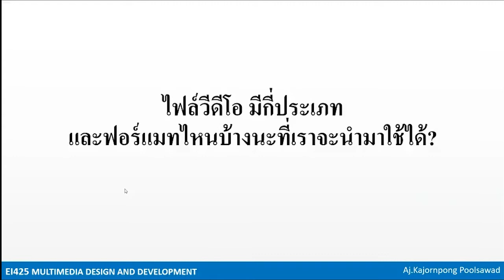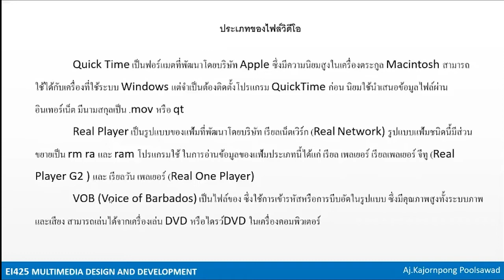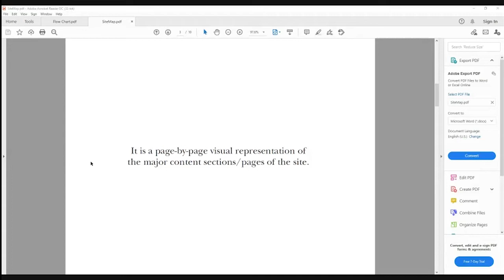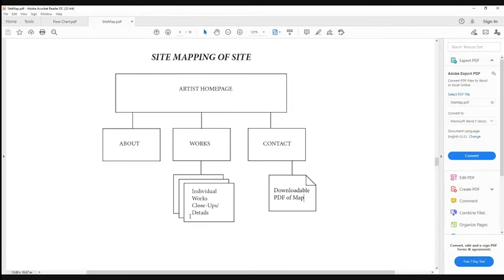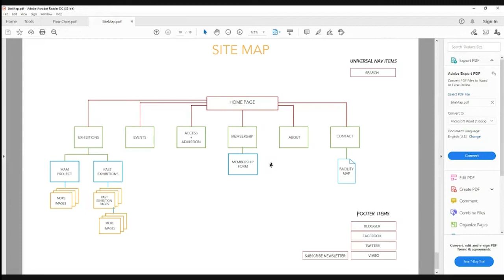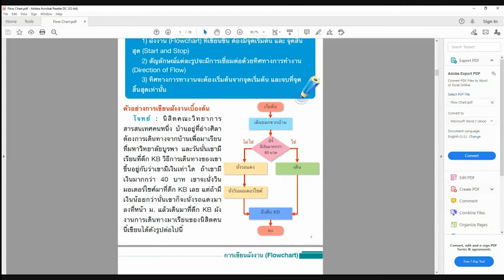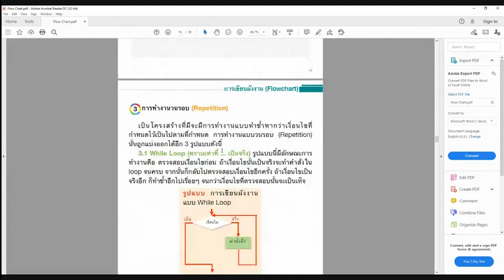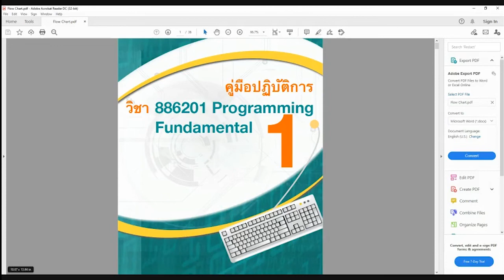W10 ไฟล์วีดีโอ | EI425 Multimedia Design and Development | อาจารย์ ดร.ขจรพงษ์ พูลสวัสดิ์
W10 ไฟล์วีดีโอ  Video file format เป็นรูปแบบที่ใช้บันทึกภาพ และเสียงที่สามารถทำงานกับคอมพิวเตอร์นั้นมีหลายรูปแบบ

รายวิชา
EI425 Multimedia Design and Development โดย อาจารย์ ดร.ขจรพงษ์ พูลสวัสดิ์
อส425 การออกแบบและพัฒนามัลติมีเดีย ศูนย์การศึกษาระดับปริญญาตรี
คณะมนุษยศาสตร์  มหาวิทยาลัยศรีนครินทรวิโรฒ ภาคเรียนที่ 1 ประจำปีการศึกษา 2564